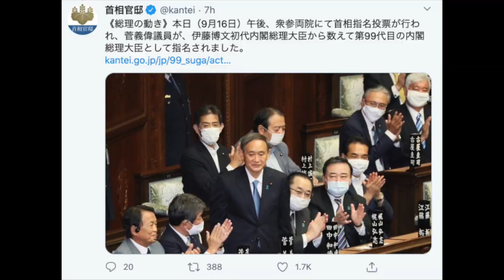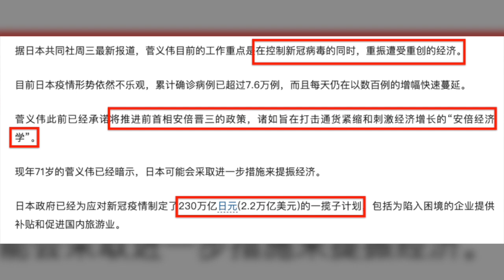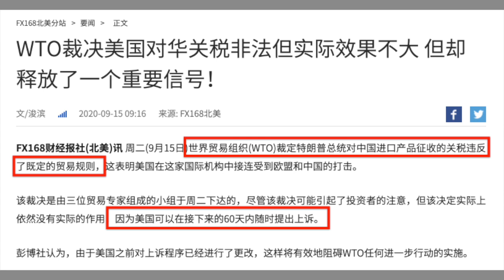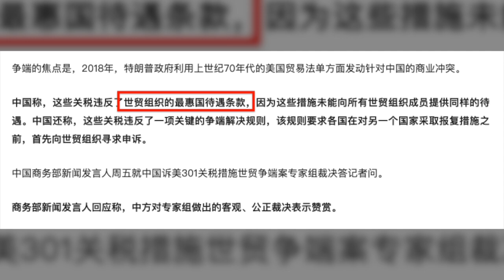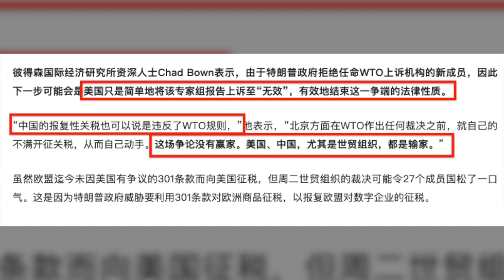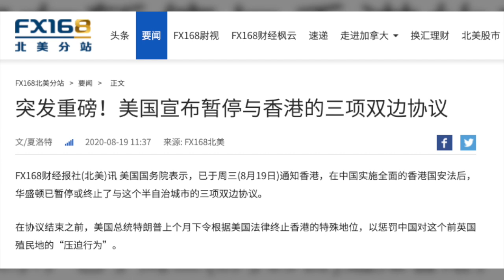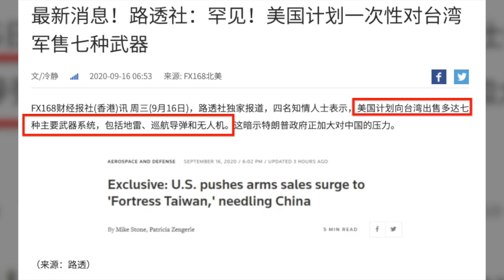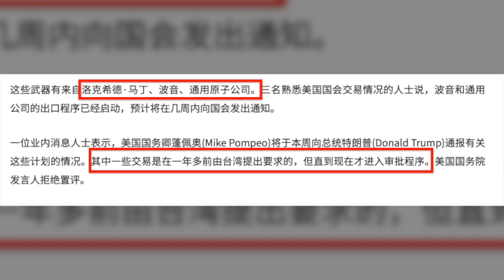日本新首相来了！世贸裁决美国输了！香港要求美国取消“中国制造”标签 美国对台一次性军售7种武器【FX168财经枫云0916】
1、菅义伟正式出任日本新首相 新内阁将于今日成立

2、WTO裁决美国对华关税非法  中、美、WTO都是输家？

3、香港正式要求美国取消“中国制造”标签规定

4、最新消息！路透社：罕见！美国计划一次性对台湾军售七种武器